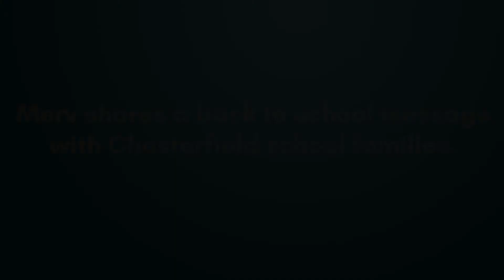Minutes with Merv - A Message for Families